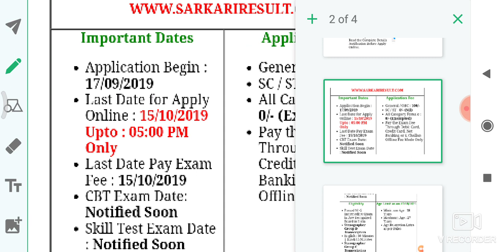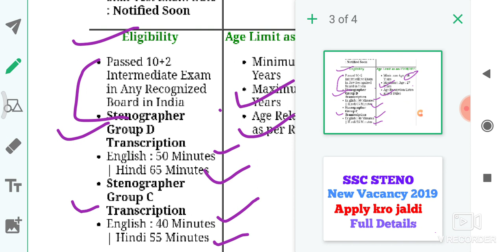SSC STENO NEW VACANCY 2019.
Ssc stenographer group c and d recruitment 219 with steno cracker, Steno, Ssc steno new vacancy, :ssc stenographer recruitment 219, Ssc steno group c and d upcoming update, Ssc stenographer 219 notification.